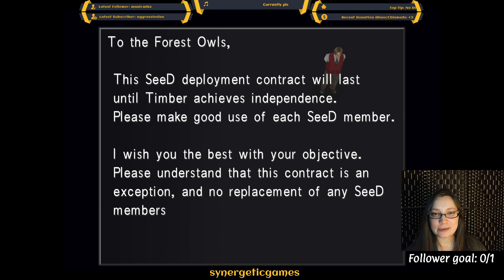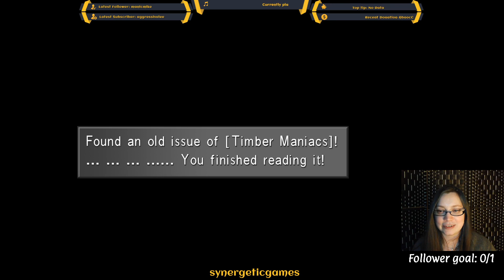Final Fantasy VIII: Episode 3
So what DOES happen when the President isn't the President and we all wind up on TV?